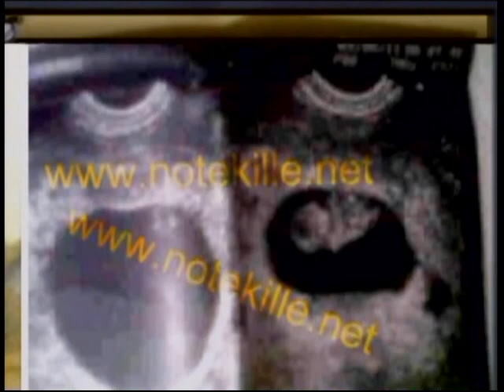entrevista a sujeto